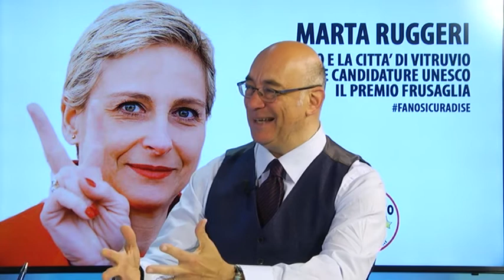Marta Ruggeri fanosicuradise - Lisippo e la città di Vistruvio e le candidature Unesco